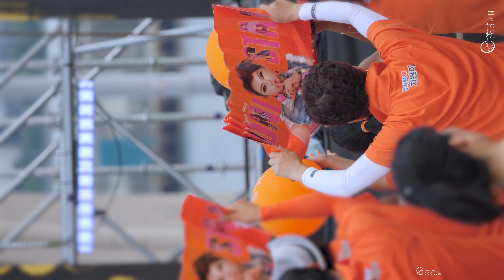190804 지원이'트롯트메들리'@착한콘서트 EDM트롯쇼 김포아라워터뮤직페스티벌 4K 60P 직캠